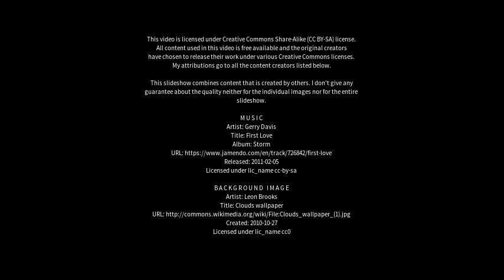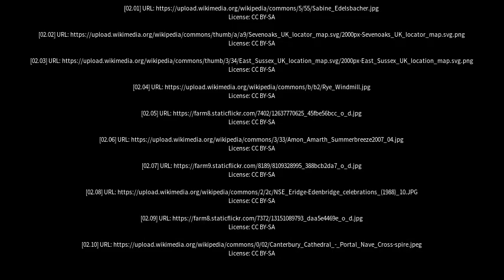Best places to visit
Best places to visit - Edenbridge (United Kingdom) Best places to visit - Slideshows from all over the world - City trips, nature pictures, etc.